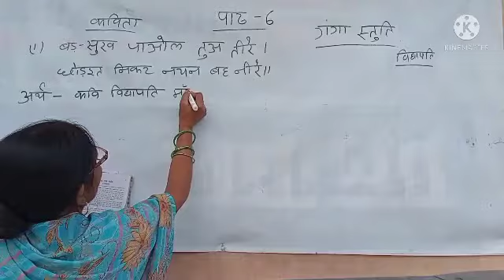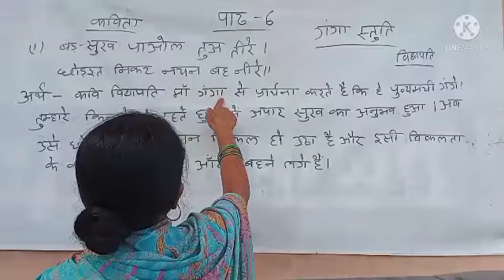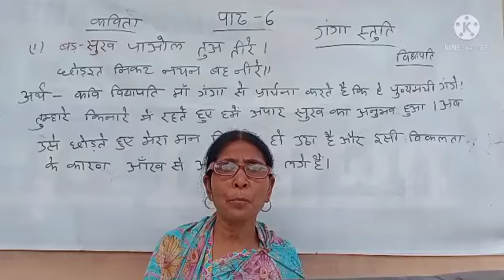vii Hindi path 6